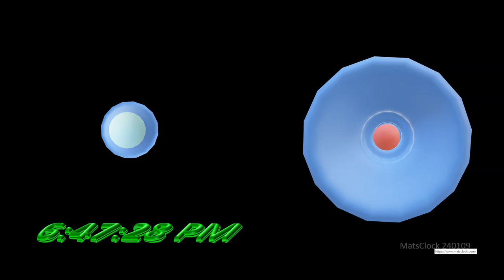MatsClock 240109 - Free 3D PowerPoint Digital Clock PPT Timer Lamp Shade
This Video is a few seconds screen capture of MatsClock 240109 with a 3D Loud Hailer, running Full Screen on a PC. Download this Digital Clock for Free. You can Use it absolutely Free for Your PowerPoint Presentations.

Download this Free 3D Digital Clock MatsClock 240109 PowerPoint Presentation PPT file to display time in a digital format on full screen to add a professional touch to your Presentations and keep your audience attentive all through your presentation.